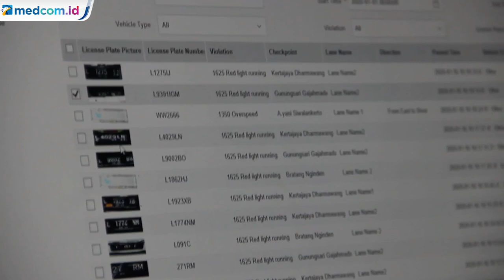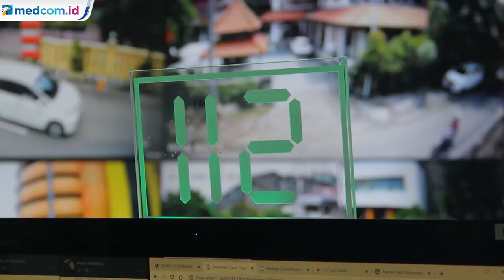Kakorlantas Ingin Sistem E-tilang Dicontoh Seluruh Polda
Korps Lalu Lintas akan menerapkan sistem e - tilang di seluruh Indonesia. Penerapan e-tilang di Surabaya akan menjadi contoh daerah lain. Hal itu diungkapkan oleh Kakorlantas Polri Irjen Istiono.

Istiono menjelaskan CCTV yang digunakan sudah dilengkapi teknologi canggih. CCTV ini juga dapat mendeteksi berbagai jenis pelanggaran dan menyajikan data kendaraan pelanggar secara otomatis. Selain itu, rekaman CCTV juga dapat sebagai barang bukti.

Penerapan e-tilang ini untuk menurunkan angka kecelakaan lalu lintas serta memudahkan penindakan terhadap pelanggaran.